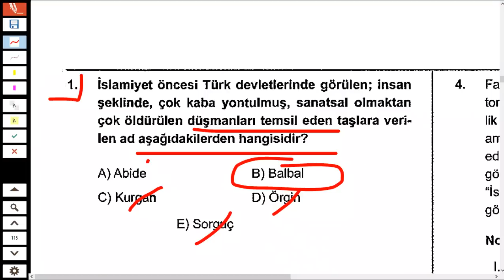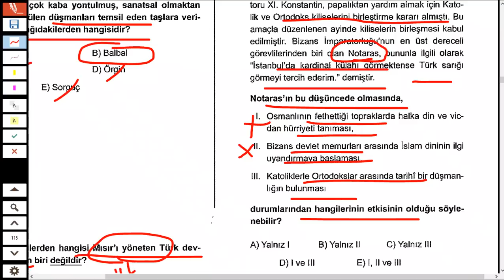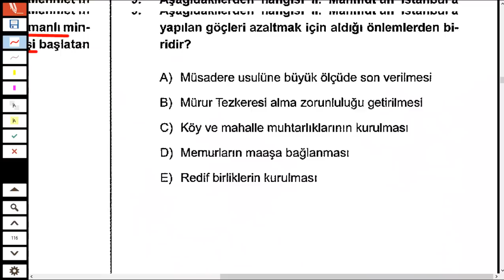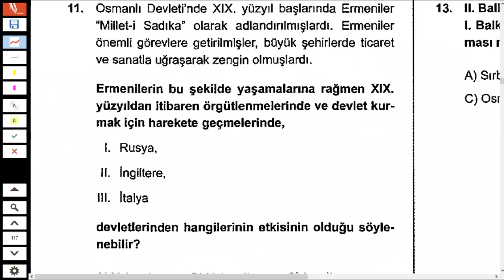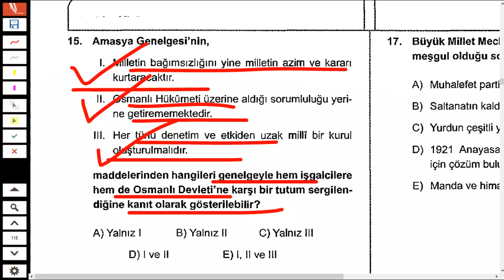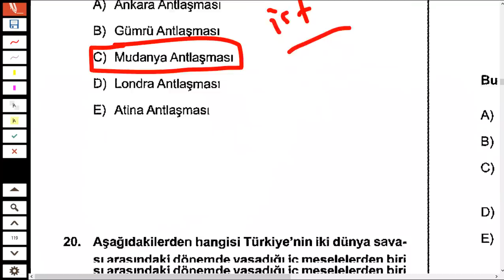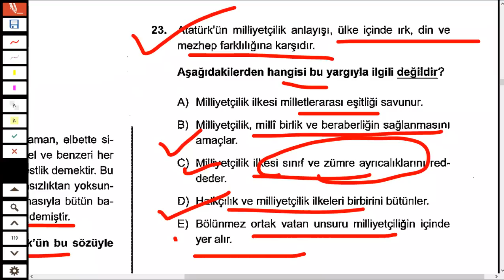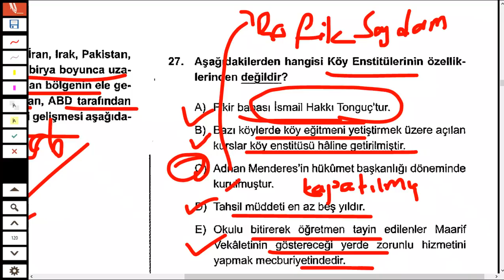KPSS'YE SON 1 AY KALA ÖSYM TARZI TARİH DENEMESİ ÇÖZÜMÜ -90 KPSS TARİH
2022 kpss güncel bilgiler deneme,kpss güncel bilgiler deneme indir,
2022 kpss güncel bilgiler deneme, furkan hoca ile tarih